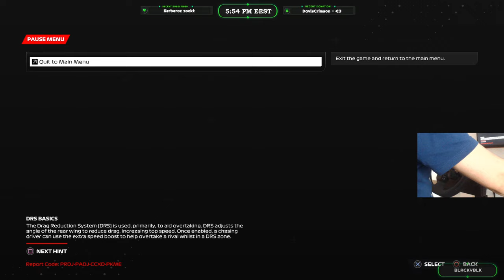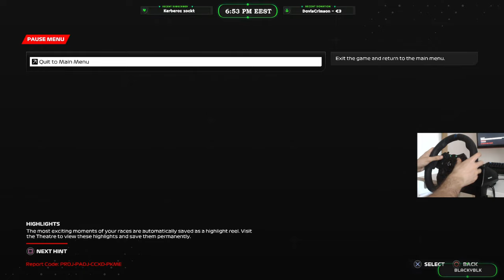Road to F1 24 | F1 24 Season Mod (F1 23) | Logitech G923 | 2K 60FPS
Join me on the Road to F1 24 as we gear up for the upcoming game a little early! With the F1 24 Season Mod for F1 23, we're diving headfirst into all the new updates - from the latest team liveries to the most recent track changes. It's all the excitement of F1 2024 brought to you in stunning 2K resolution at a smooth 60FPS.
Get ready for some intense racing action as I push these newly modded F1 cars to their limits, showing off the performance and detailing that could only be dreamed of in the original version of F1 23.
This stream is not just about high-speed races; it's a showcase of how a dedicated community can breathe new life into a game. The modding team has done an exceptional job updating the game with the precision that rivals official releases. We'll explore each update in-depth, discussing the changes and how they enhance our F1 gaming experience.
My F1 23 Assists Settings:
- AI Cars Difficulty : 100
- Steering Assist : OFF
- Breaking Assist: OFF
- Anti-Lock Brakes: OFF
- Traction Control: OFF
- Dynamic Racing Lines: Corners Only
- Gearbox: Manual
- Pit Assist: OFF
- Pit Release Assist: OFF
- ERS Assist: OFF
- DRS Assist: OFF
My gaming setup:
- Headset : Razer Blackshark V2 Pro 2023 Edition
- Mouse : Razer Basilisk V3
- Keyboard : Logitech G213 Prodigy
- Controller: Microsoft Xbox Series X
- Wheel: Logitech G29 Driving Force Racing Wheel + Logitech Driving Force Gearbox
- Monitors: Main: AOC C24G1 (120Hz)
            Secondary:AOC 24P1 (60Hz)
- GPU: ZOTAC GAMING GeForce® RTX™ 3060 Twin Edge OC, 12GB GDDR6, 192-bit
- RAM: Kingston FURY Beast, 32GB DDR4, 2666MHz CL16, Quad Channel Kit
Timestamps:
0:00 Countdown
12:04 Stream Start
14:00 F1 24 Cars Showcase
21:54 Round 1: Bahrain
55:41 Round 2: Jeddah
1:24:32 Round 3: Melbourne
1:54:53 F1 24 Car Showcase
2:03:33 Round 4: Baku
2:37:40 Round 5: Miami
3:05:00 Stream End